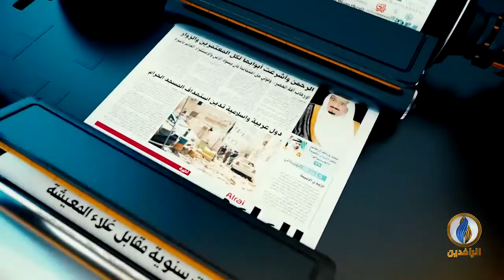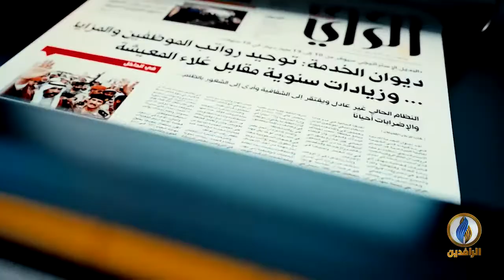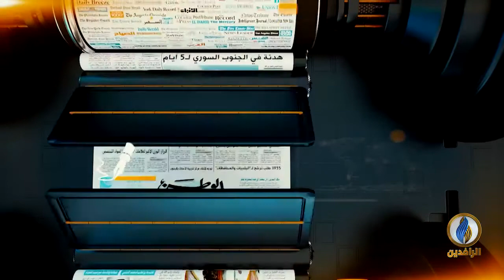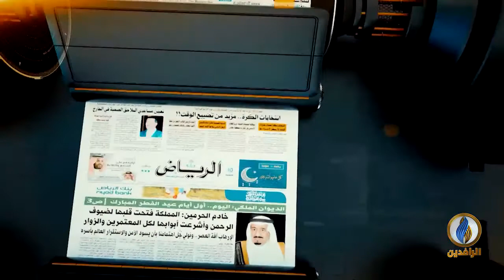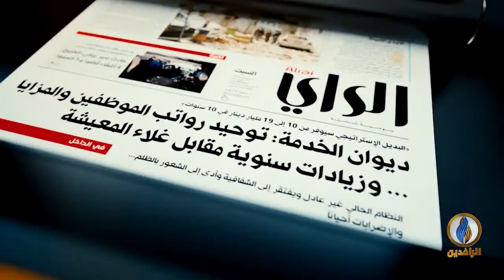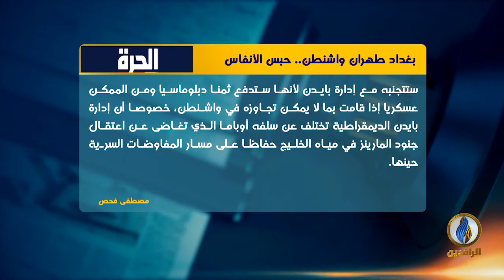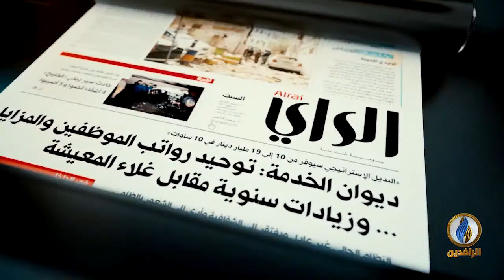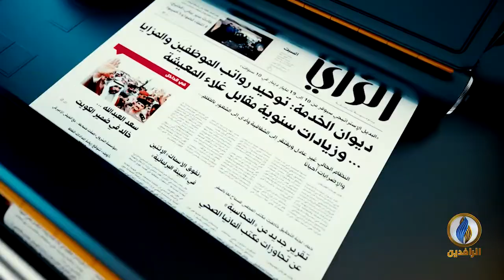صدى_الأقلام | 2 - 1 - 2021